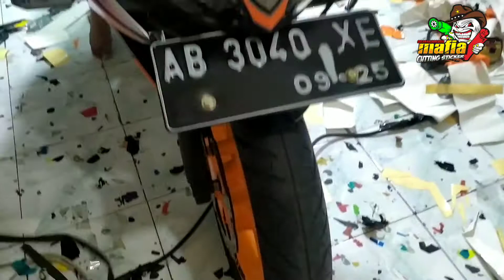CBR 150 FACELIFT || CUTTING DESAIN CAKEPP..!!!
CBR facelift cutting full gaess..

yok buruan order bahan hologram ready gaess!!! DM / WA fast respon.